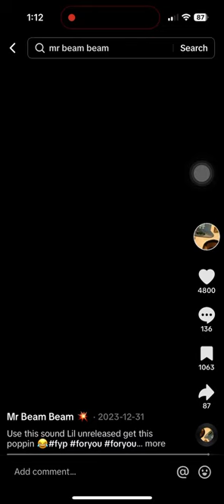Mr beam beam